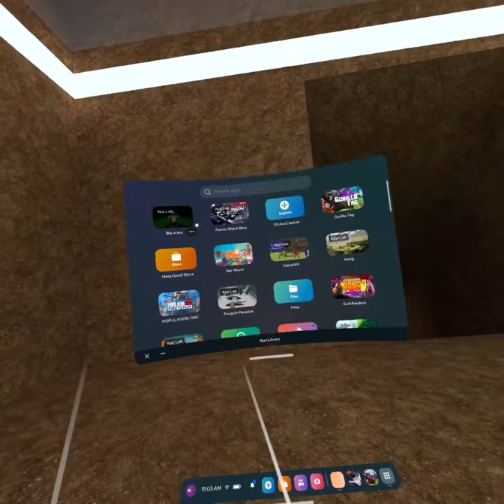Update video for big scary, big announcement.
Big scary is now on app lab ￼, but it is not open to the public yet me and a couple other testers have special access.